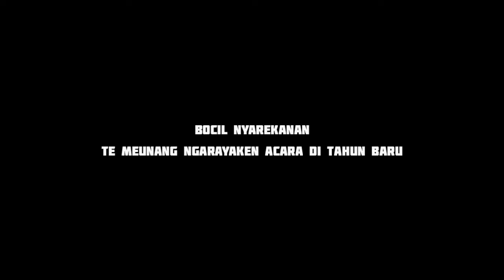Bocil Nyarekanan || Film Pendek Sunda Lucu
di balik kenyataan nu Di film ken Iye Sabenerna nyatana hnte di Meunangken ka Umat Islam ngarayaken d tahun baru kedahna mh Di angge ku Dzikiran/Istigosahan

mudah²an Aya Manfaatna di balik film iye

mohon d ma'lum pami dina kata² iye kalepatan dina cariosana 🙏🙏
salam ka Dulur² Semoga terhibur,,
Nyhunken dukungan na Ka Dulur² Nu Aya dimna bae